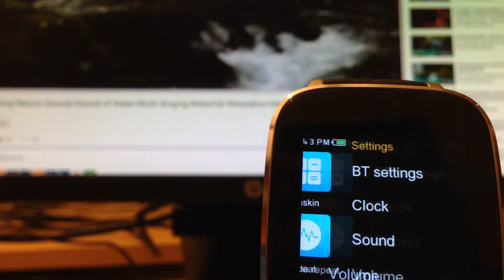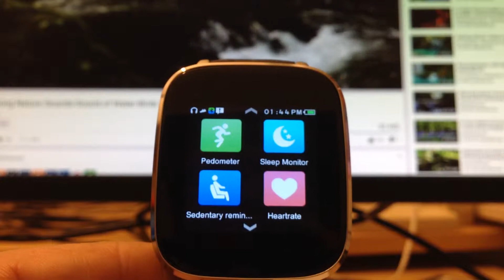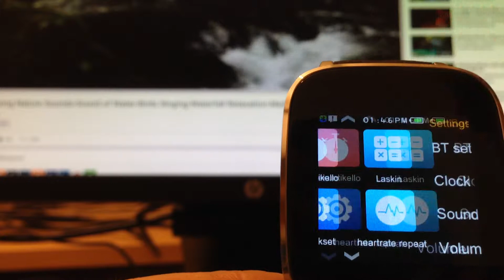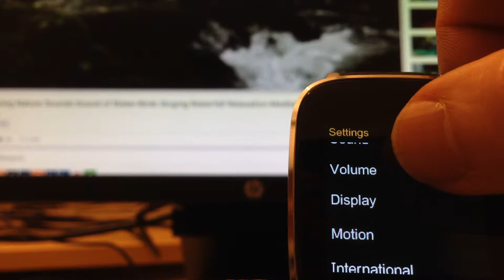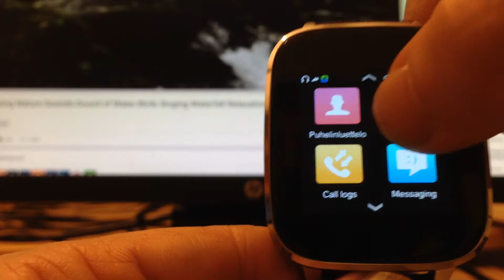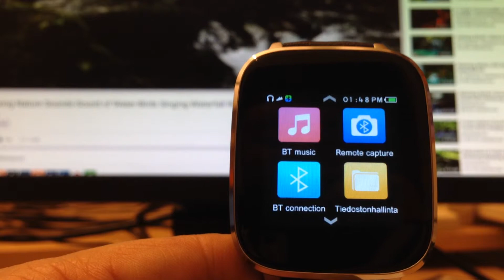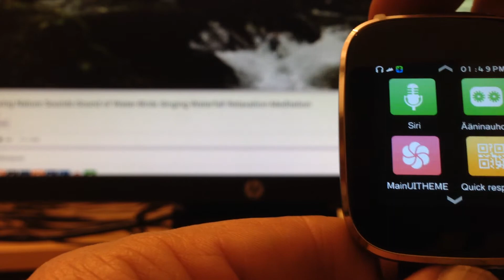Demonstrating the Zeblaze Crystal Smart Watch (in Finnish)